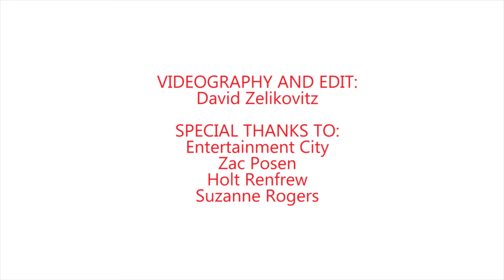Superstar designer Zac Posen talks muses and Canada at Holt Renfrew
Hot on the heels of his first-ever runway show in Toronto, designer-to-the-stars Zac Posen sat down with Hello! at his Holt Renfrew fete to talk Canada, Suzanne Rogers and muses.